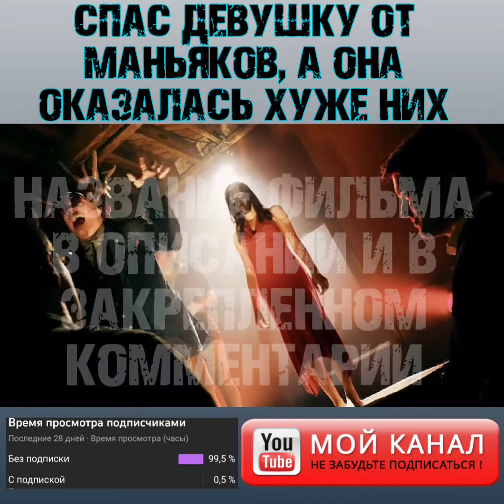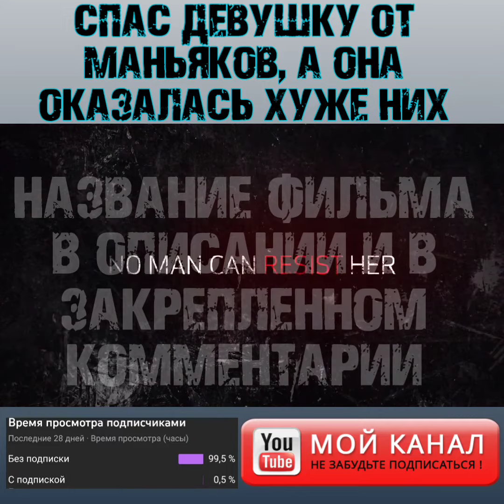СПАС ДЕВУШКУ ОТ МАНЬЯКОВ А ОНА ОКАЗАЛАСЬ ХУЖЕ НИХ. Название фильма: "Сирена" 2016г.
"Сирена" 2016 г.